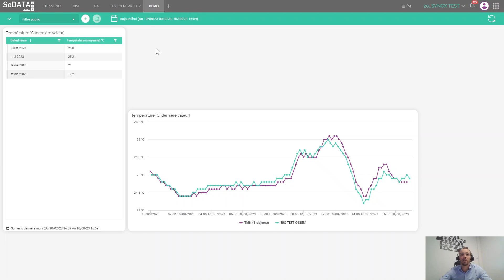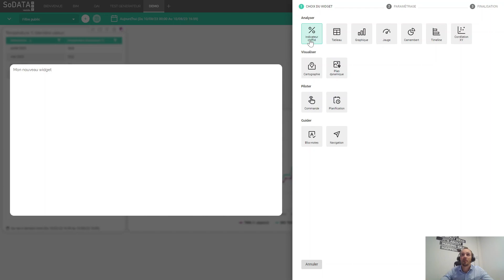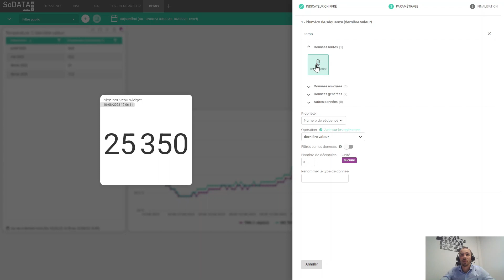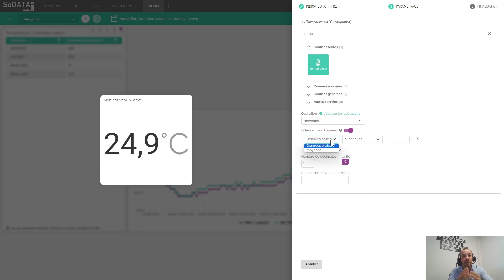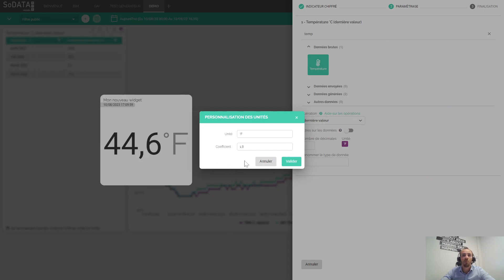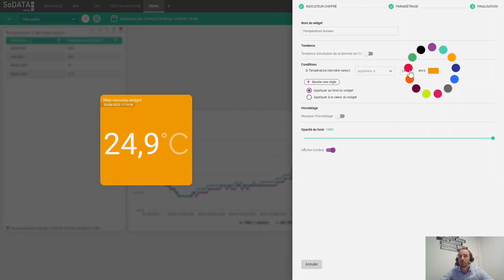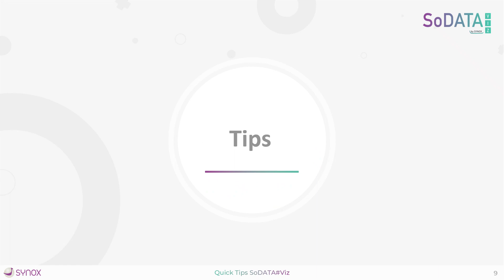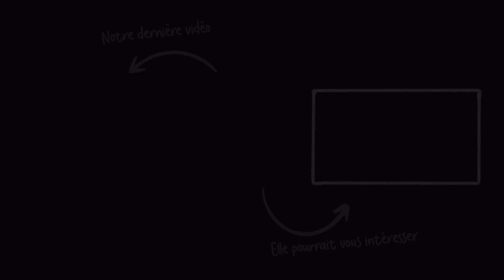QuickTips SoDATA#Viz - Création d'un widget indicateur chiffré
Prêt à gérer vos objets connectés ?  Appuyer sur play ! ▶️

Nouveau QuickTips concernant la création d'un widget de type indicateur chiffré sur la plateforme web SoDATA#Viz.

Découvrez dans cette vidéo comment :

✅ Choisir un widget
✅ Paramétrer de la donnée
✅ et quelques Tips !

Vous souhaitez en savoir plus sur notre plateforme SoDATA#Viz ?

Qui est Synox ?

Synox est créateur français de solutions IoT.

Pionnier de l'IoT depuis plus de 15 ans, nous facilitons le métier de nos 700 clients en France, en Europe (et de par le Monde), en imaginant des écosystèmes IoT à forte valeur ajoutée : puissants et invisibles, durables et responsables, ajustés à leurs besoins, taillés pour leurs usages.

Guidé par son esprit d'aventure et son équipage, Synox place l'humain et la planète en premier, l'innovation à la pointe et le service à la french.